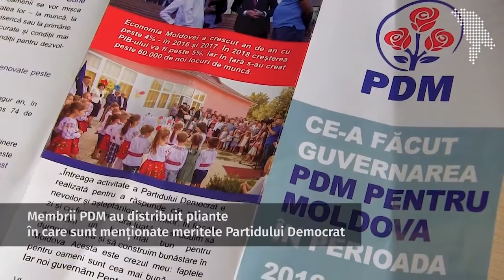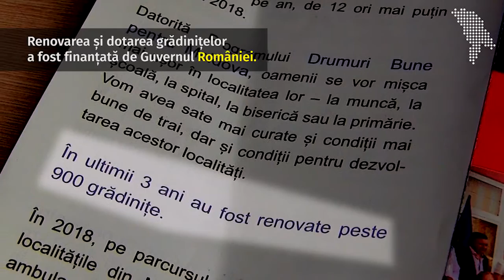Falsurile din pliante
La sfârșitul săptămânii trecute, am găsit în cutia poștală câteva pliante ale Partidului Democrat. După ce le-am citit, am decis să vedem ce spun oamenii despre conținutul acestora.